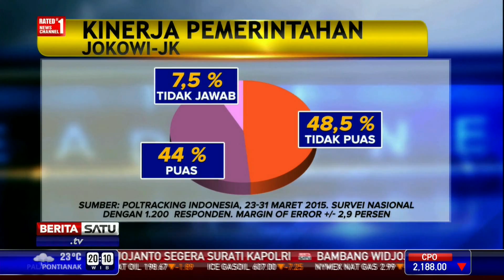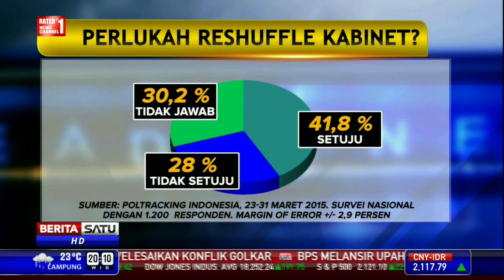The Headlines: Menunggu Reshuffle Kabinet # 1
Kinerja pemerintahan Jokowi-Jusuf Kalla disorot banyak kalangan setelah 6 bulan berlalu. Survei Poltracking Indonesia menyebutkan tingkat kepuasan mencapai 44 persen.

Facebook.com/BeritaSatuTV
Youtube.com/BeritaSatu